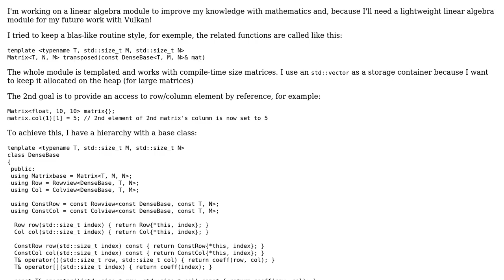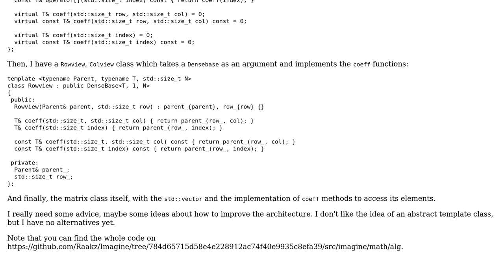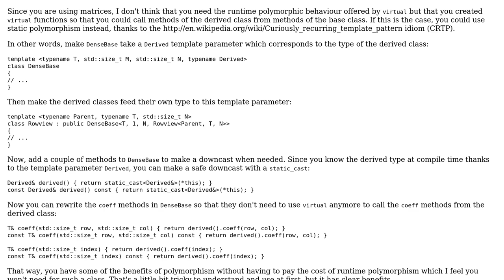Code Review: Linear algebra module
With thanks & praise to God, and with thanks to the many people who have made this project possible! | Content (except music & images) licensed under CC BY-SA | Music | Images & others | With thanks to user Morwenn user hrkz user 200_success and the Stack Exchange Network Trademarks are property of their respective owners. You are responsible for your own actions.